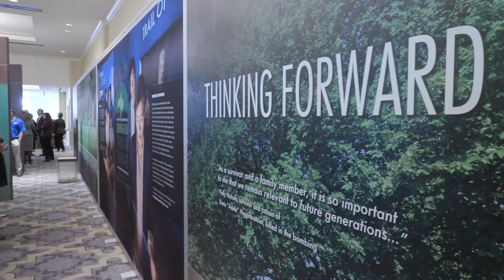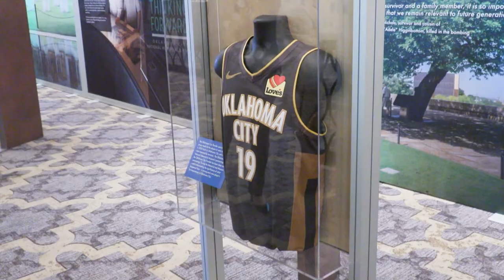Looking Back – Thinking Forward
Today we hosted the Day One Luncheon – marking the beginning of our 168 Days of Remembrance. It was an inspiring day of Looking Back and Thinking Forward.

Attendees heard from Survivor and Trustee Polly Nichols and Sara Sweet, whose father W. Stephen Williams was killed in the bombing. They shared their first person stories of April 19, 1995.

New York Times Bestseller and Pulitzer Prize–winning author Jon Meacham helped us understand why remembering is important and how by looking back at critical times in our history we understand that hope overcomes division.

Incoming Chairman Bob Ross and Executive Director Kari Watkins walked us through the Museum’s plans for 2020 and thanked outgoing Chairman Justice Steven Taylor for his work leading up to the event.

Co-chairs Mike Turpen and Sally Starling introduced the Looking Back, Thinking Forward Fund – a $14 million campaign to sustain the ongoing work of the Memorial and Museum. They invited all to be a part of this place where people find themselves working through their own loss and grief, inspired by the example forged here.